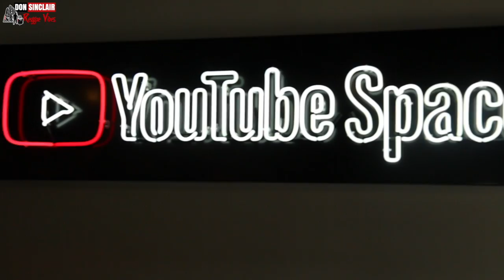Wild Axe - Buss Dem Bet Live & Direct at YouTube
Jamaican born Ryan Bennett of The Waterhouse Community was a
socialite and Street Party addict hence been renamed “Fyesta Wild
Axe” which he recently shortened to simply “Wild Axe”.
Becoming a recording artist was never part of Wild Axe’s plans,
however assisting a friend to check the mics in the studio where he
worked his innate natural musical abilities started to shine.
Wild Axe soon started writing and paying close attention to
the sounds of Bob Marley, Dennis Brown, Bounty Killer, Buju Banton and Beenie Man.
In 2010, Wild Axe recognised his talent and finally got serious with
his writing. He then returned to Jamaica and started performing his
songs everywhere he could. Investing all his resources and time into his music, performing became his full-time career.
Wild Axe current material is full of positive vibrations such as the
upcoming EP “Live Me Dream” which verbalises things that Axe has
seen, and experiences he has had with people on his journey in trying to achieve his goals and therefore warns of the danger of keeping the wrong company.
A more confident and creative Axe mixing up a range of genres to
compliment his unique style. The new EP “Live Me Dream” is
currently available on all digital sites.